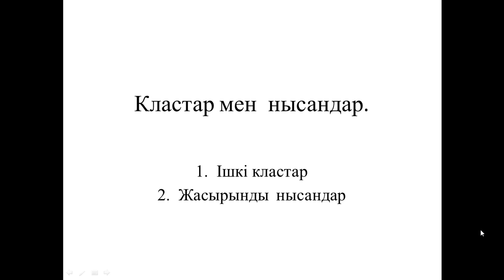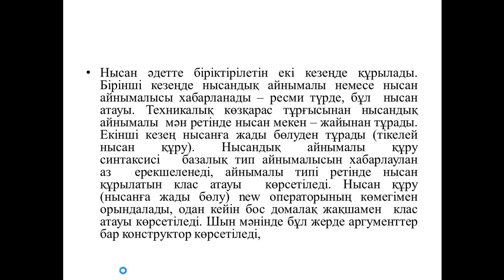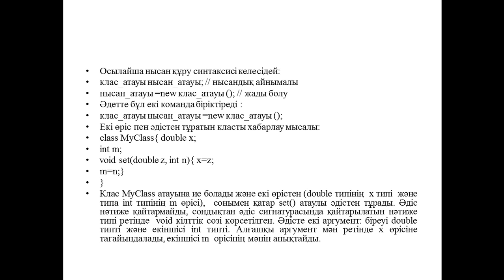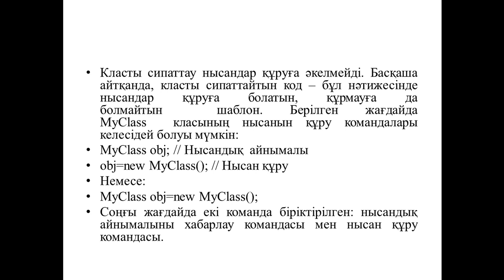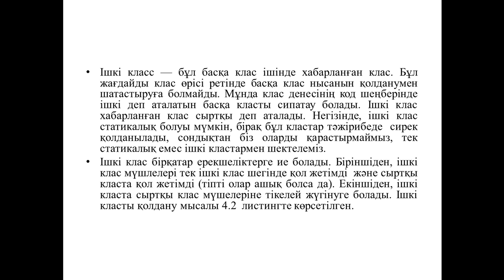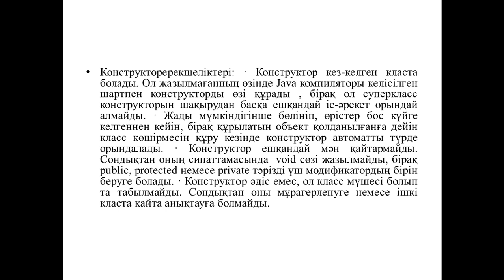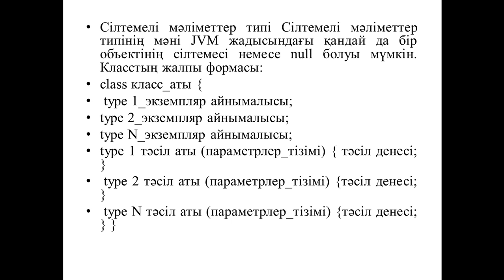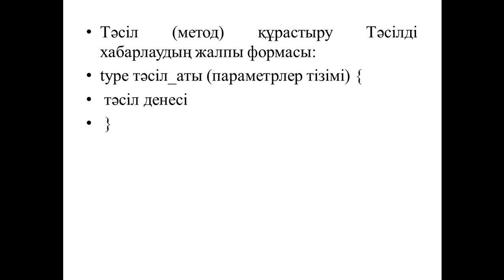Капарова Л.Е. java.прог.тілі.15 дәріс